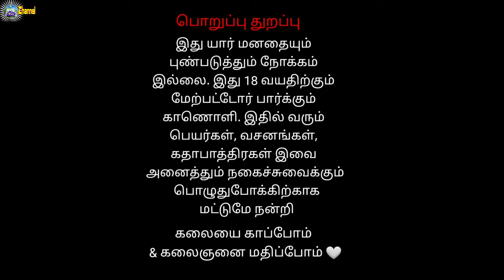Nachanthal Rudra Vanniyar Nadagam Day Full Night 3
Nachanthal Rudra Vanniyar Nadagam Day Full Night